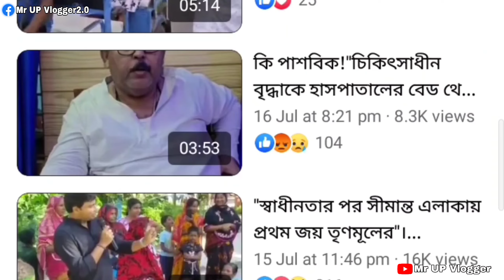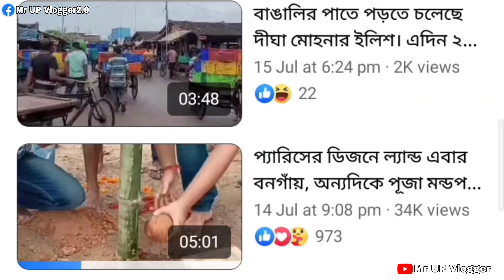কলকাতার Disney Land প্যান্ডেল Vs বনগাঁর Disney Land প্যান্ডেল | কোনটা সেরা? Durga Puja Pandel 2023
for purposes such asism, comment, news reporting,
copyrights infringement intended. For Promotional
Use Only
Notification!